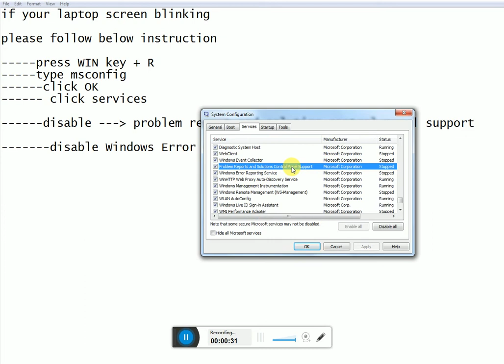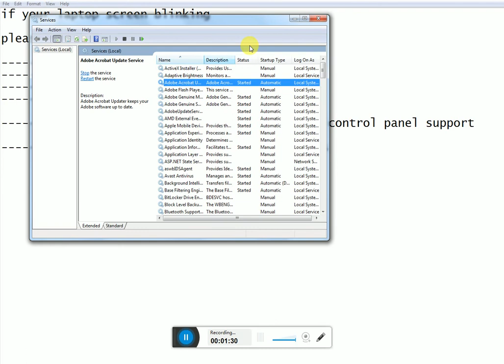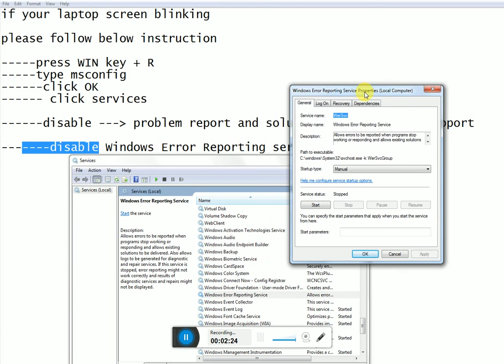Laptop screen blinking on and off - try this step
Troubleshooting windows XP, 7,8,10